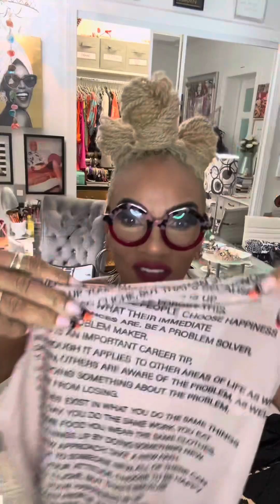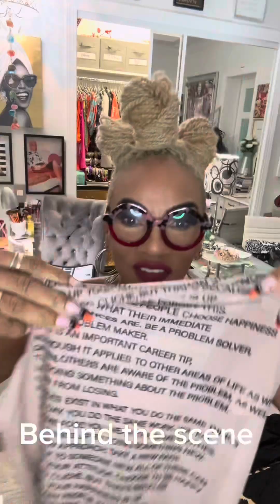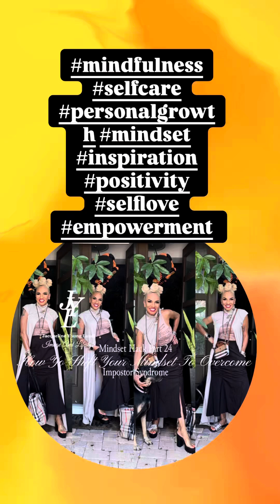Mind Set Part -25- How To Shift Your Mindset To Overcome imposter Syndrome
Mind Set Part -25- How To Shift Your Mindset To Overcome imposter Syndrome even at almost 60yearsyoung ⚡️
.Welcome to part 2 on dealing with imposter syndrome in part 1 we talk about what imposter syndrome is and how to show up for beginners now let's dive in practical ways to shift your mindset to stop feeling like an imposter⚡️
.Reframe From Self Doubt as Growth ⚡️
.when you feel like an imposter is usually because you're learning something new or pushing your limits⚡️
.Instead of seeing self-doubt as sign that you are a fraud view it as a sign of growth⚡️
.The fact that you are challenging, yourself means you are growing⚡️
.Recognize Your Achievements ⚡️
.Imposter syndrome makes you forget your achievements or don't play them⚡️
.Keep a success journal where you write down your wins big or small⚡️
.This serve as a reminder that you have earned your place and you are capable of success ⚡️
.Reflect on your progress helps you to see that you are not an impostor You worked hard for your accomplishments ⚡️
.Embrace The Learning Process ⚡️
.It is important to embrace the learning process rather than expecting perfection ⚡️
.Imposter syndrome strives on unrealistic expectations no one knows everything right away ⚡️
.Be a learner and give yourself permission to make mistakes progress over Perfection is the mindset that will help you grow without feeling like an imposter ⚡️
.What's one achievement you're proud of that imposter syndrome has tried to downplay share in the comments ⚡️
.In part 3 will cover strategies to continue overcoming imposture syndrome, even when those feelings creep back in ⚡️
.Be sure to follow so you don't miss out ⚡️
.Stay tune ⚡️
.SAVE THIS REEL FOLLOW ME FOR MORE HACKS⚡️
⚡️My book , This Is Not A Practice Life , is available or email for an autograph copy